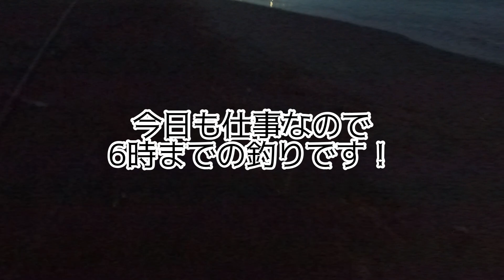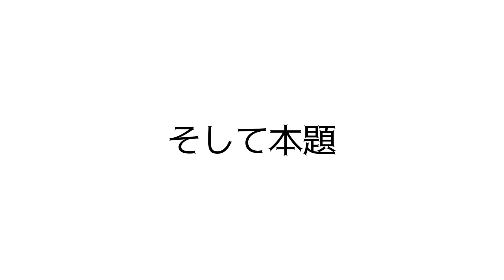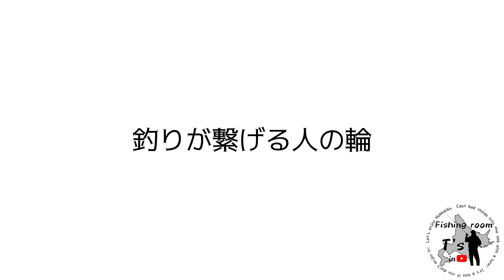お待たせしました！ 苦難を乗り越え 太平洋でも開花宣言‼︎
朝活の大連敗を乗り越え、やっと開花させる事が出来ました。
釣れるまでのグダグダと、釣れた後の饒舌ぶりには共感して頂けると思います！
最後までお付き合いよろしくお願いします！

【お知らせ】
大変申し訳ありませんが、場所バレ等に関しましては、私なりに最大限の努力や工夫をしております。ですからこれ以上は出来ません。
コメント欄に苦情があっても参考にはさせていただきますが、これ以上の改善は考えておりません。
拝読後に削除させていただきますのでご了承下さい。

Instagramでは、動画にするまでもななお話ししています。
コラボや釣行の同行に関しては、InstagramにDMください！